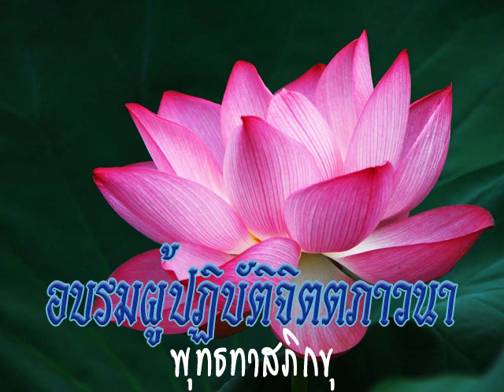2534 08 20 ปฏิจจสมุปบาทที่ควรศึกษา